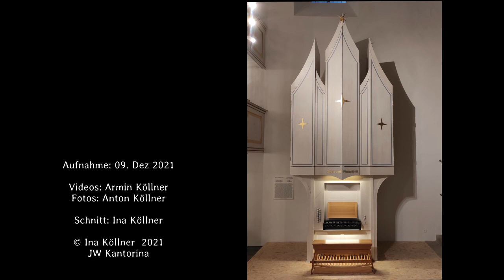Adventssonate op.62, Nr. 1 Johann-Walter-Positiv Johann Walter Orgel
Kantorin Ina Köllner spielt am 2021 neu eingeweihten Johann-Walter-Postiv
der Orgelbaufirma Späth, Freiburg/Breisgau in der Stadtkirche "St. Margarethen" zu Kahla/Thüringen.
Es erklingt der 1. Satz der Adventssonate op. 62, Nr. 1 von Johann Georg Herzog (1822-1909).
Unter Verwendung des Chorals "Nun komm, der Heiden Heiland" und dem "Magnificat" erklingt das Stück stark aber durchsichtig. Diesen Klang unterstützt die Orgel mit ihrem klaren Ton und einem sanften aber gut definierten Pedal. Wir wünschen allen einen gesegneten 4. Advent 2021.